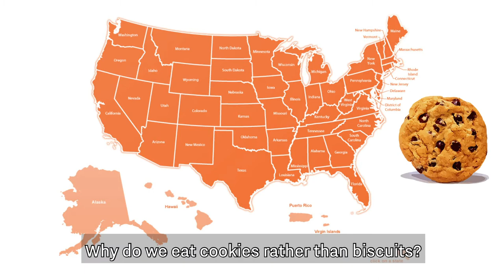Russell Shorto & Dutch-American Heritage Day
President George H.W. Bush in 1991 proclaimed November 16 as Dutch-American Heritage Day. Author and historian @RussellShorto reflects on the “first salute” in 1776 and the wider Dutch influence on US culture and history.